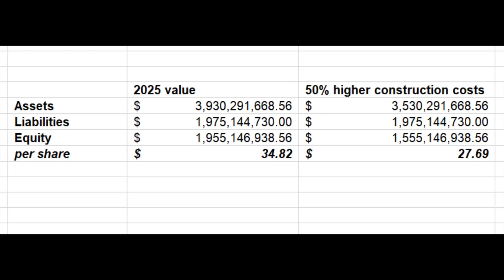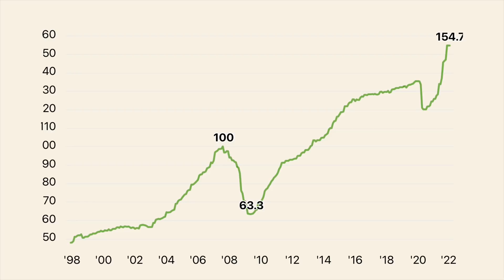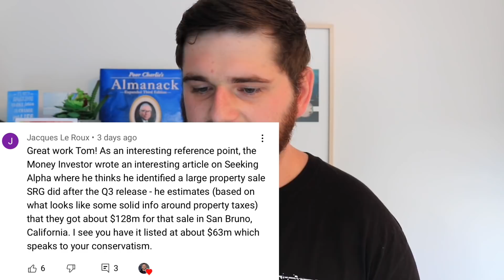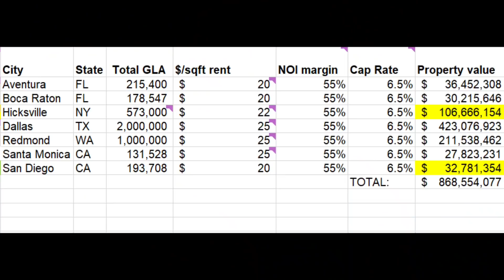Seritage Intrinsic Value FAQs | Real Estate Crash, Liquidate All Properties? (SRG Stock)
Time stamps:
0:00 - SRG Valuation video
1:36 - Development costs
4:53 - Real estate downturn
9:32 - Recent large property sale
12:43 - Should $SRG liquidate?
15:05 - NOI Margin/Triple net leases
16:25 - Thank you & final thoughts